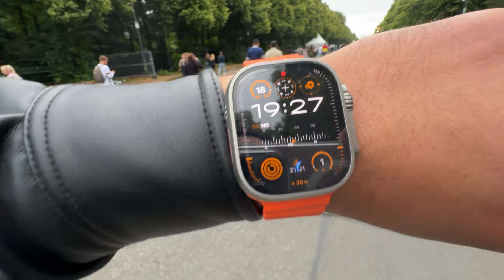Terror Gefahr auf der Fanmeile in Berlin! 😱🔥 Deutschland vs Schottland | EM 2024